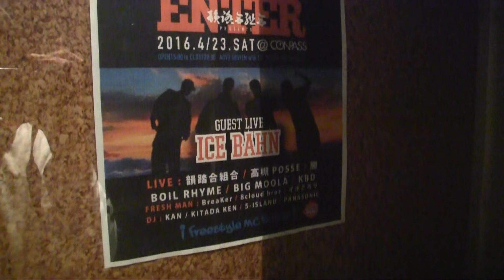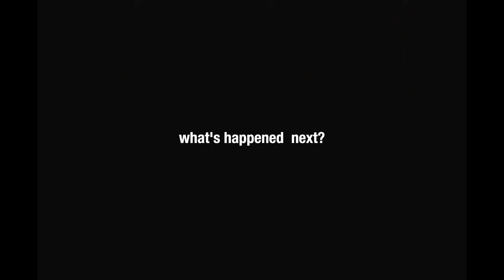STUDIO韻シスト #4（FORK&SURRY)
毎回、誰がゲストMCか知らされてない韻シスト達。そこへ乱入するゲストMC達との１時間ガチセッション。それがCOCOLOBlandプレゼンツ、STUDIO韻シストだッ!!

STUDIO韻シストTHE ALBUM　itune storeにて配信中。